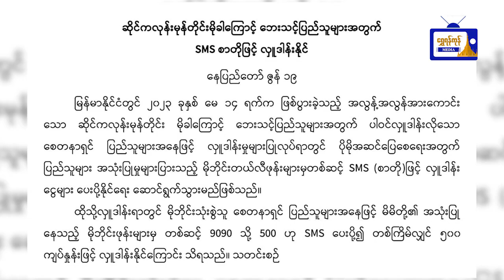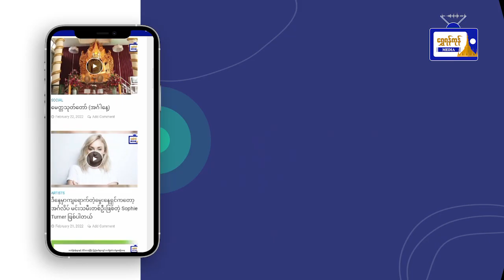ယနေ့ရန်ကုန် မျက်နှာဖုံးသတင်းစုံ ( ၂၀.၆.၂၀၂၃ )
ယနေ့ရန်ကုန် မျက်နှာဖုံးသတင်းစုံ
( ၂၀.၆.၂၀၂၃ )
- အဘိဓမ္မာစာမေးပွဲ ဖြေဆိုအောင်မြင်ခဲ့သည့် အင်ဒိုနီးရှားနိုင်ငံသား (၄၃) ဦးအား ဂုဏ်ပြု
- မိုခါမုန်တိုင်းဒဏ်သင့် ပြည်သူများအတွက် SMS စာတိုဖြင့် လှူဒါန်းနိုင်